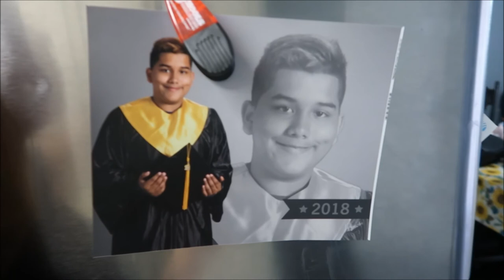Salvemos el mundo! - Mayo 28 al 30, 2018 - Familia Los Chilos Vlogs